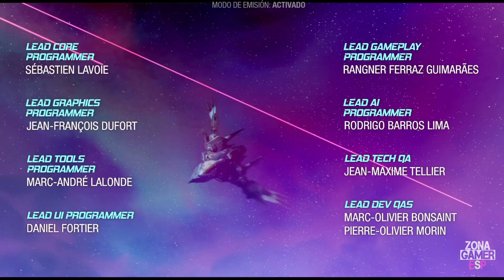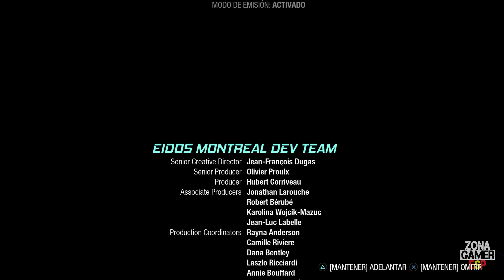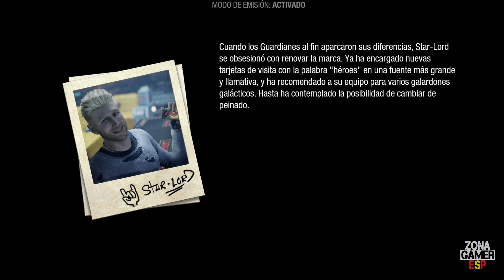Marvel's Guardians of the Galaxy Gameplay Walkthrough Parte Final en Español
Dale caña y surca el cosmos con una nueva versión de Marvel’s Guardians of the Galaxy. En esta aventura de acción en tercera persona encarnas a Star-Lord, un cuestionable líder muy echado para adelante que ha conseguido convencer a un estrafalario grupo de insólitos héroes para que se unan a él.

Un notas (que no eres tú, clarísimamente) ha desencadenado una serie de catastróficos eventos, y solo tú puedes mantener unidos a los impredecibles Guardianes el tiempo suficiente para evitar el colapso interplanetario.

Desenfunda los blásters elementales, propina palizas en equipo o da patadas voladoras con las botas propulsoras; aquí todo está permitido. Y si crees que el plan está saliendo a pedir de boca, te vas a llevar una buena sorpresa, porque las consecuencias de tus actos no dejarán que los Guardianes se duerman en los laureles.

En esta historia original de Marvel’s Guardians of the Galaxy te encontrarás con poderosos seres nuevos y versiones únicas de personajes emblemáticos, que se verán envueltos en una lucha por el destino de la galaxia. Ha llegado el momento de enseñarle al universo cómo te las gastas. ¡Tú puedes! Supongo...